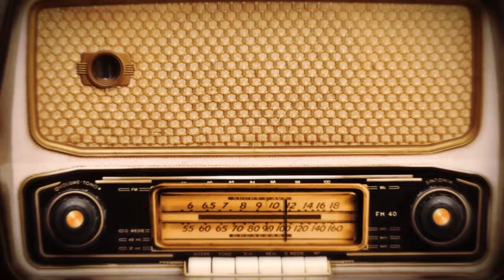Ten o nauczycielach przyszłości - RADIO BELFER #09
Witajcie w kolejnym odcinku podcastu Radio Belfer! Dziś Dawid Łasiński i Maciej Danieluk rozmawiają o kształceniu nauczycieli, ich autorytecie i motywacji do ciągłego rozwoju. Warto posłuchać, jak budowanie relacji i umiejętności miękkich wpływają na autorytet nauczyciela oraz jakie cechy powinien mieć nauczyciel przyszłości. Omawiane są także trudności i wyzwania, z jakimi nauczyciele muszą się zmierzyć, oraz propozycje zmian w kształceniu nauczycieli. Przygotujcie się na refleksyjne i pouczające osobiste historie oraz dyskusje o zmieniającym się środowisku nauczycielskim i konieczności adaptacji do nowych wymagań. Czekamy na Wasze komentarze na temat wizji bycia nauczycielem przyszłości!

Trzy kluczowe wnioski do wzięcia pod uwagę:
- Budowanie marki osobistej przez nauczycieli jest kluczowe dla ich autorytetu i relacji z uczniami.
- Komunikacja z rodzinami uczniów odgrywa istotną rolę w pracy nauczyciela i może znacząco wpłynąć na sukces edukacyjny uczniów.
- Nauczyciele przyszłości muszą być elastyczni, przedsiębiorczy i gotowi do zmian, aby sprostać nowym wyzwaniom edukacyjnym.

Podoba wam się nasz podcast? Obserwujcie nas na
🎙️ RadioBelfer.pl
Już niedługo premiera kolejnego odcinka!

Chcesz być na bieżąco z tematami jakich się podejmuję? Zapraszam Cię na:
Fanpage:

Pozdrawiam serdecznie
Pan Belfer